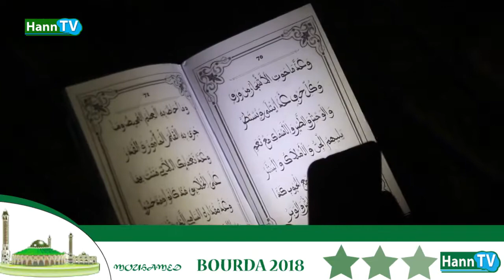BOURDA POPULAIRE à HANN WALLO GUI